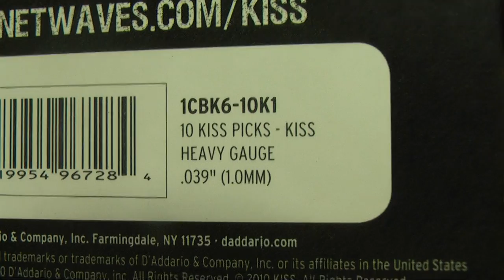KISS picks 10 szt 1CBK6-10K1 / kostki piórka KISS 10 szt - Rockday Pietraszek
KISS picks 10 szt 1CBK6-10K1

Jeśli link niedziała  lub aukcja nieaktualna skontaktuj się ze mną napewno to będę miał

ZAMÓW produkt bezpośrednio u mnie:

Wojtek Pietraszek

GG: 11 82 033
SKYPE : Wojtek-Pietraszek